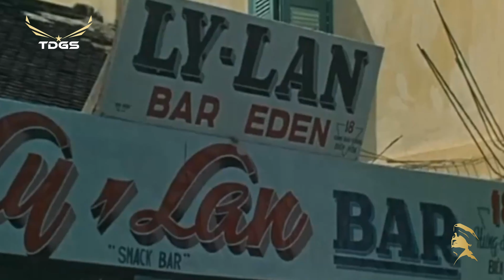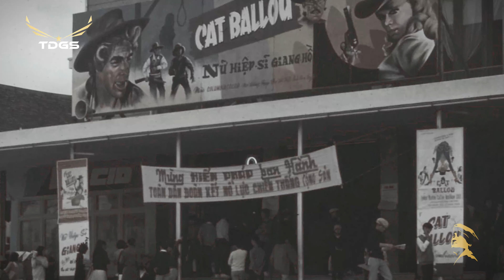Trăm Nhớ Ngàn Thương - Top Love Songs of All Time | Nhạc Bất Hủ Thập Niên 80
Danh sách bài hát:
00:00:00 1. Trăm Nhớ Ngàn Thương (Lam Phương) – Thanh Lan
00:05:12 2. The Boulevard (Nhạc Ngoại Lời Việt) – Đon Hồ
00:10:01 3. Người Tình Trong Tim Tôi (Nhạc Hoa Lời Việt) - Trizzie Phương Trinh
00:14:58 4. Cuộc Tình Xa (Nhạc Hoa Lời Việt) – Hoàng Nam
00:19:08 5. Điều Gì Đó (Trúc Hồ) – Lê Tâm
00:23:46 6. Vĩnh Biệt Tình Anh (Nhạc Nhật Lời Việt) – Ngọc Lan
00:28:25 7. Một Thuở Yêu Người (Nhạc Hoa Lời Việt) – Thanh Hà
00:32:46 8. Em Là Áng Mây (Nhạc Nhật Lời Việt) – Lucia Kim Chi
00:36:31 9. Hoa Hồng Nở Giữa Mùa Đông (N/A) – Ngọc Hương, Kỳ Anh
00:40:51 10. Giữ Sát Tình Em (Nhạc Ngoại Lời Việt) – Thúy Vi
00:45:02 11. Tiếng Yêu Em (Nhạc Ngoại Lời Việt) – Henry Chúc
00:48:57 12. Tàn Tro (LV: Khúc Lan) – Thanh Hà
00:52:38 13. Kỷ Niệm (Nhạc Ngoại Lời Việt) – Đon Hồ, Trizze Phương Trinh
00:56:26 14. Chiếc Lá Mùa Đông (LV: Khúc Lan) – Ngọc Hương
01:00:49 15. Tình Nồng (LV: Khúc Lan) – Anh Tú
01:05:51 16. That’s Why (Nhạc Ngoại Lời Việt) – Hoàng Nam
01:09:49 17. Hôn Em Vĩnh Biệt (Nhạc Nhật Lời Việt) – Ngọc Hương
01:14:42 18. Lạc Mất Mùa Xuân (LV: Lữ Liên) – Đon Hồ
01:18:03 19. Còn Yêu Em Mãi (Nguyễn Trung Cang) – Ngọc Hương
01:24:04 20. Lời Cuối Cho Em (Nguyễn Vũ) – Vũ Khanh
01:29:00 21. Mưa Hồng (Trịnh Công Sơn) – Kiều Nga
01:33:44 22. Định Mệnh Buồn (Phạm Đình Chương) – Philip Huy, Mỹ Huyền
01:39:07 23. Em Đẹp Nhất Đêm Nay (LV: Phạm Duy) – Thanh Lan
01:44:08 24. Vắng Bóng Người Yêu (LV: Phạm Duy) – Thanh Lan
01:49:16 25. Luyến Tiếc (Nhạc Hoa Lời Việt) – Kỳ Anh
01:53:37 26. Sài Gòn Ơi Vĩnh Biệt (Nam Lộc) – Ngọc Lan
01:59:24 27. Xin Thời Gian Ngừng Trôi (LV: Nhật Ngân) – Ngọc Lan
02:03:10 28. Papa (Nhạc Ngoại Lời Việt) – Trung Hành
02:06:26 29. Hoa Cài Mái Tóc (Văn Giảng) – Quốc Anh
02:10:01 30. Hãy Yêu Như Chưa Yêu Lần Nào (Lê Hựu Hà) – Ý Lan
02:14:24 31. Tình Đẹp Như Mơ (Lam Phương) – Ngọc Lan
02:18:36 32. Gặp Em Trong Chiều Mưa (N/A) – Đon Hồ
02:23:17 33. Tình Lầm Lỡ (LV: Anh Bằng) - Ngọc Lan
02:27:27 34. Có Những Tàn Phai (LV: Chung Tử Lưu) – Anh Tú
02:32:44 35. Trái Tim Mùa Đông (Trúc Hồ) – Đon Hồ
02:38:46 36. Lãng Du (Nhạc Pháp Lời Việt) – Như Mai, Vũ Khanh
02:43:43 37. Xa Anh Kỷ Niệm (Nhạc Hoa Lời Việt) – Như Mai
02:48:08 38. Nụ Hôn Dưới Mưa (LV: Vũ Xuân Hùng) – Ý Lan
02:52:45 39. Mơ Về Em (N/A) – Đon Hồ
02:57:00 40. Búp Bê Không Tình Yêu (LV: Phạm Duy) – Ngọc Lan
03:01:03 41. Tình Yêu Ơi! Tình Yêu (Nhạc Pháp Lời Việt) – Thanh Lan
03:05:45 42. Thôi Anh Hãy Về (Nguyễn Ngọc Thiện) – Anh Tú, Thanh Thủy
03:10:50 43. Em Đẹp Nhất Đêm Nay (LV: Phạm Duy) – Ngọc Lan
03:14:27 44. Lại Gần Hôn Em (Nhạc Pháp Lời Việt) – Thanh Lan